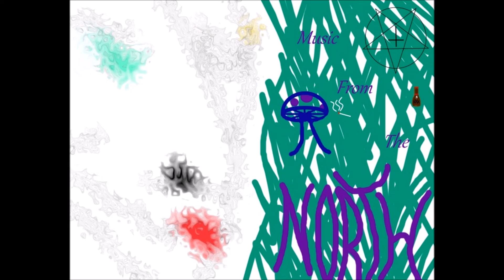Herr Enki [feat. 狐拳] (Prod. The Beathound) L A Z Y (Single)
New single off of the upcoming album "Music From the North Vol. 1" by Herr Enki
Instrumental Version Available for free for limited time!